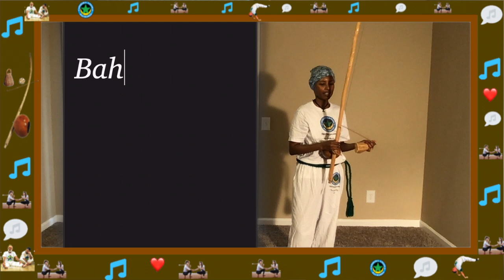Bahia Axe breve Capoeira Song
Eu realmente gosto dessa música, ela sempre coloca um sorriso no meu rosto.

O Brasil é um lugar bonito, com pessoas maravilhosas e amigáveis.

A capital, Salvador, tem uma praia de areia macia que é maravilhosa aos seus pés.

Inclua essa música na sua roda de Capoeira e divirta-se.

I really like this song, it always puts a smile on my face.

Brazil is a beautiful place with wonderful, friendly people.

The capital city Salvador has a beach with soft sand that feels wonderful beneath your feet.

Include this song in your Capoeira roda and enjoy yourself.